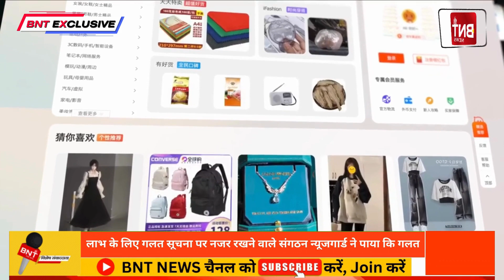Science Bulletin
Science Bulletin Breaking News Today is your single point News Center for science, research and technology industry.